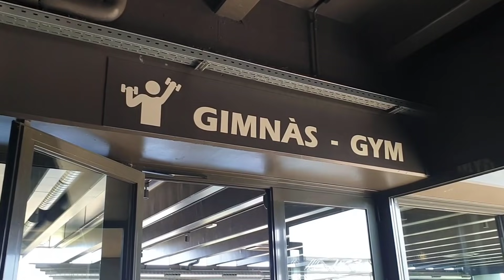JUGAMOS al ESCONDITE por TODO EL CAMPING ¡Vacaciones de Lana!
Mi perro juega al escondite con sus hermanos humanos en el camping Rubina Resort

Lana es la protagonista de “Las aventuras de Lana”, un Canal  Familiar con el propósito de entretener, divertir y a la vez transmitir unos valores fundamentales: